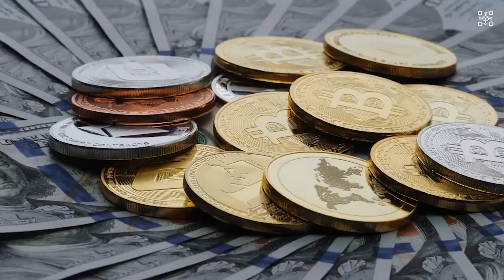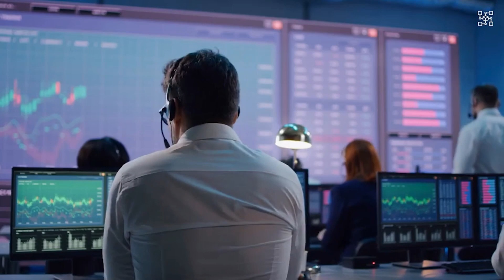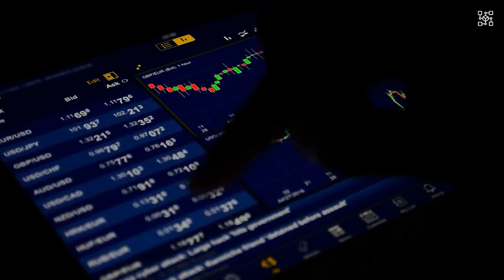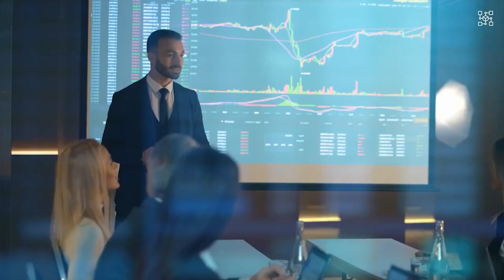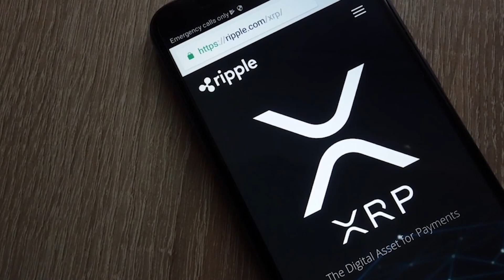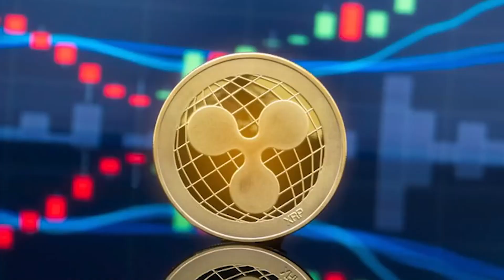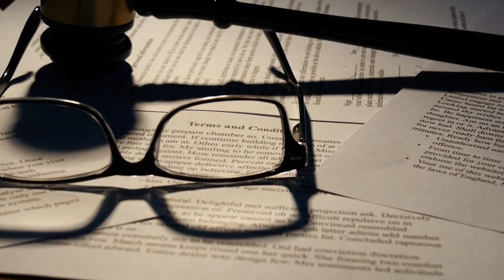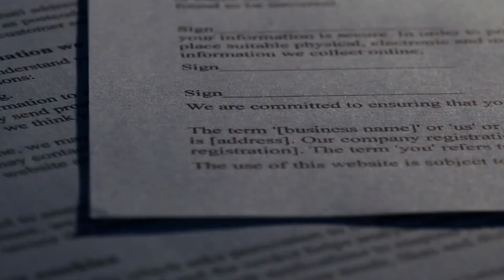JP MORGAN SHOCKING NEW XRP PRICE PREDICTION! XRP TO $98!!!! XRP NEWS TODAY!